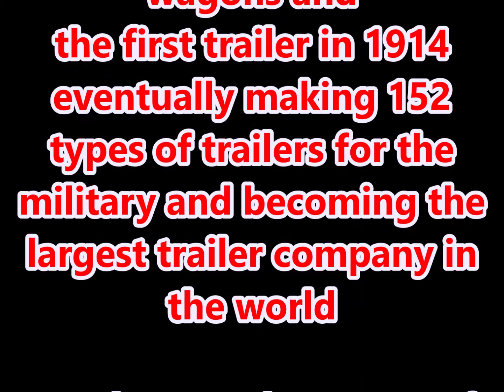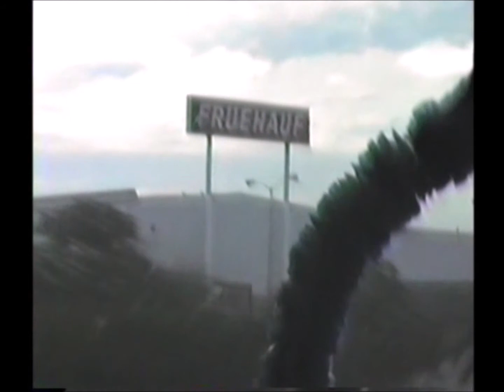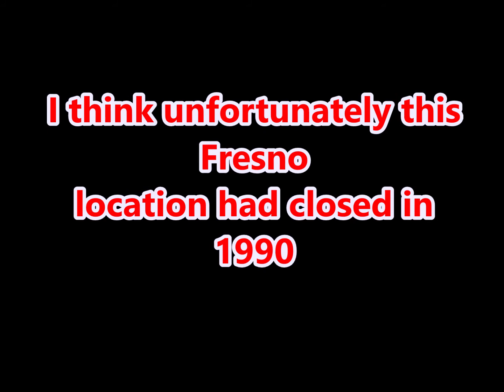Friday Flashback 9-4-2020 Driving Past the Fruehauf Trailer Company on Hwy 99 in Fresno Ca. 1992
Friday Flashback 9-4-2020 Driving Past the Fruehauf Trailer Company on Hwy 99 in Fresno Ca. in 1992. Unfortunately I think this location had already closed in 1990, and even as short as it is I think it's still pretty cool to see. The Fruehauf Trailer Company started out as Blacksmiths in 1899, then started building wagons and the first trailer in 1914. Fruehauf had over 2,000 patents including the 5th wheel and eventually making 152 types of trailers for the Military and becoming the largest trailer company in the world. for the complete story of the Rise & Fall of Fruehauf